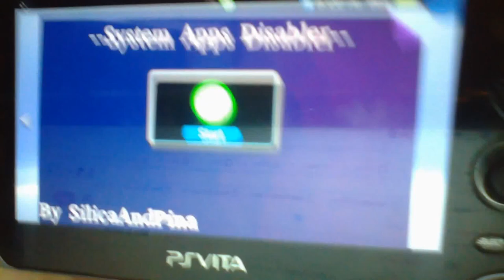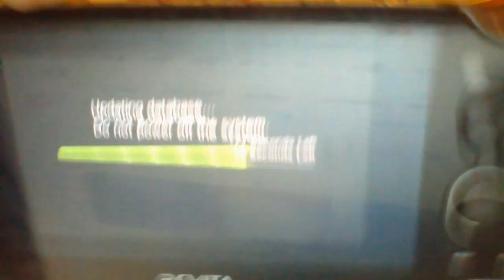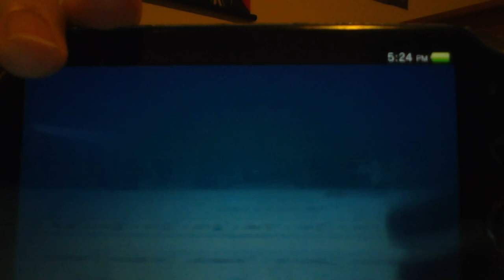How to get friends...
Legit just installed the friends app